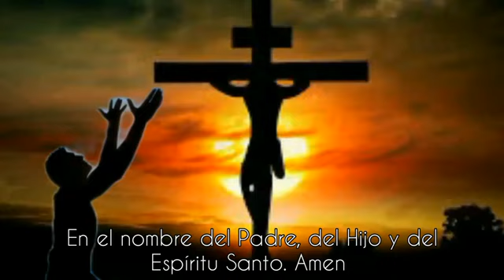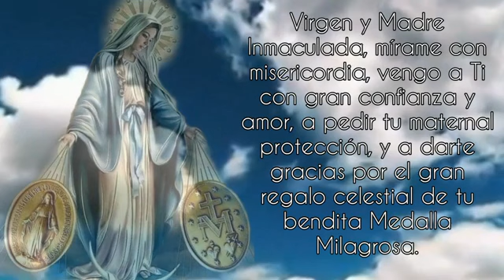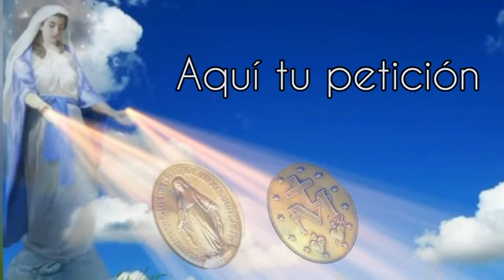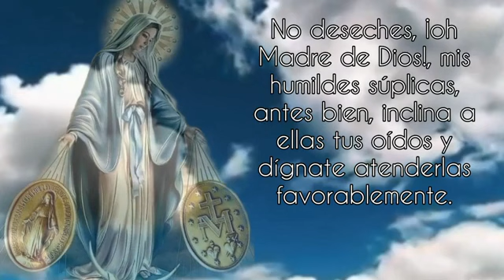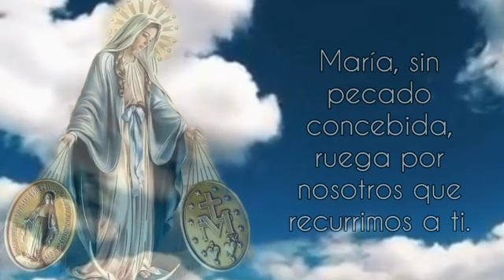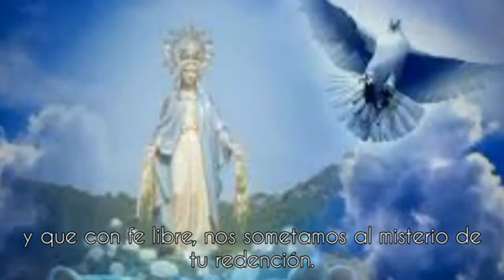Novena a la Virgen de la Medalla Milagrosa, Segundo Día "Enseñanza de la Virgen"